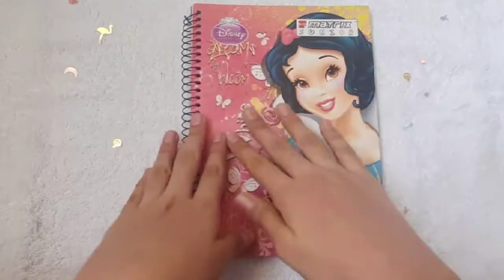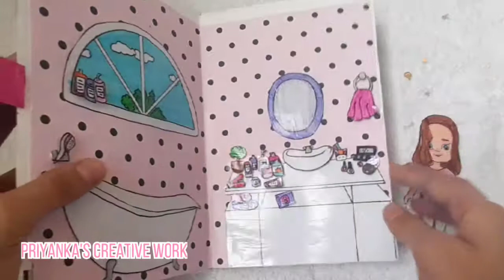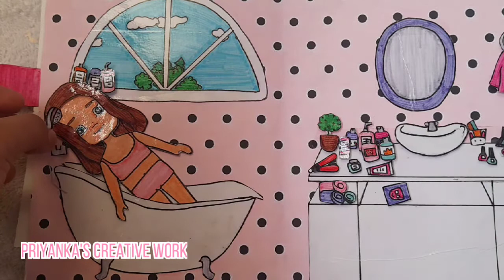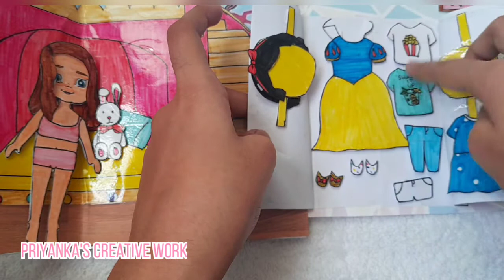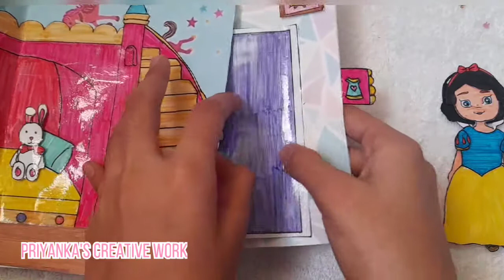Snow White paper quiet book / Princess paper quiet book 👸🏻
PRIYANKA'S CREATIVE WORK

I have been working on this for a long period of time and not posting any video for nearly  three months 😞🙄

Hope you all enjoyed this snow White paper quiet book if please give a thumbs up and share this with your friends and family and subscribe to my channel and click the bell icon 🔔 so if I uploaded any new video you will get a notification . ..that's it for today byeeeeeeee